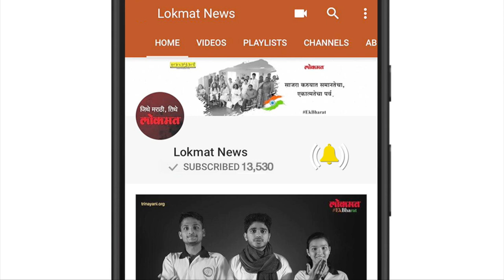राष्ट्रवादी काँग्रेसचे ज्येष्ठ नेते, विधान परिषदेचे माजी उपसभापती यांचे दुःखद निधन | Lokmat News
राष्ट्रवादी काँग्रेसचे ज्येष्ठ नेते, विधान परिषदेचे माजी उपसभापती वसंतराव डावखरे यांचे गुरुवारी ४ जानेवारीते रात्री उपचारादरम्यान निधन झाले. ते ६८ वर्षाचे होते ..वर्षभरापासून अाजारी असलेल्या डावखरेंवर बाॅम्बे हाॅस्पिटलमध्ये उपचार सुरू हाेते. तिथेच रात्री त्यांनी अखेरचा श्वास घेतला. शुक्रवारी ५ जानेवारी ला दुपारी ३ वाजता त्यांच्यावर ठाण्यात अंत्यसंस्कार करण्यात येणार आहे.राष्ट्रवादीचे पक्षाध्यक्ष शरद पवार यांचे विश्वासू, सर्वच पक्षांच्या नेत्यांशी उत्तम संबंध असलेला नेता अशी त्यांची अाेळख हाेती. ठाणे स्थानिक स्वराज्य संस्था मतदारसंघातून ते विधान परिषदेवर निवडून जात. अनेक वर्षे त्यांनी उपसभापतिपदही भूषवले.मात्र २०१६ मधील पराभवानंतर डावखरे सक्रिय राजकारणापासून काहीसे दूरच हाेते. त्यांचा पुत्र निरंजन डावखरे हे विधान परिषदेत राष्ट्रवादीचे अामदार अाहेत.